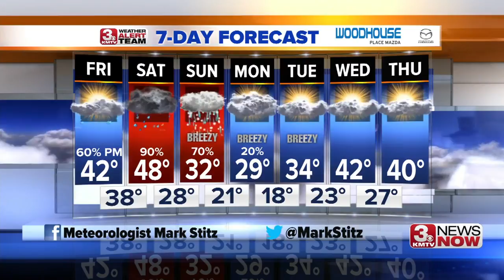3 News Now Latest Headlines | December 27, 7am